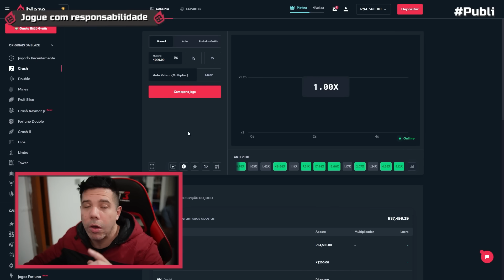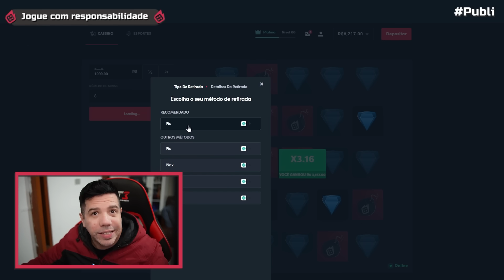AS SURPRESAS E O FELCA NA FESTA DO REZENDE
e use meu código MUCA
Você deve ter +18 anos para jogar. Jogue com responsabilidade, é entretenimento, não é investimento!
Fui no anúncio da Adr, agência do Rezende Evil, onde ele apresentou os novos contratos: Yasmin Galvão, Julia Pimentel e Lucas Lucco.
E ainda encontrei com todo o pessoal da Adr: João, Ana Mosconi, Caio Garcia, Caroline, Emily Garcia, etc etc etc.